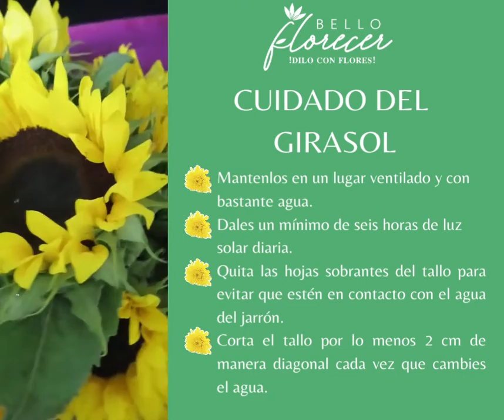CUIDADO DEL GIRASOL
📞Teléfonos :(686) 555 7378 Y 552 5896
🌎Visítanos: Av. Álvaro Obregón 579 Local 9 Zona Centro, Mexicali B.C
🚙Contamos con envíos a domicilio con costo extra
👉You tube: Distribuidora bello Florecer